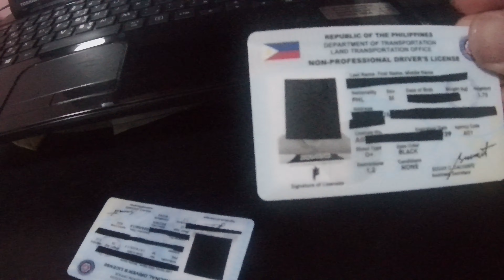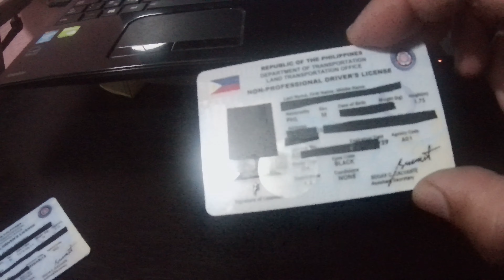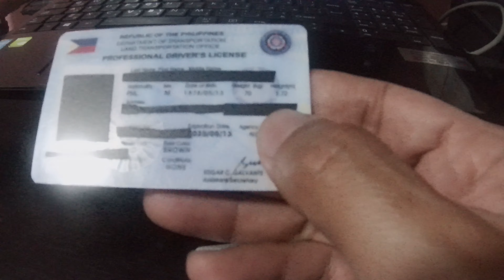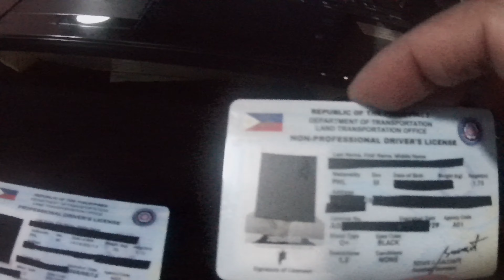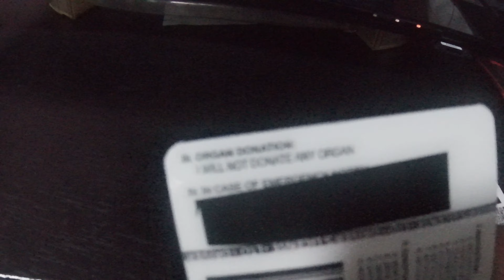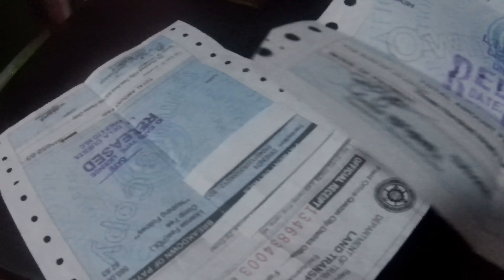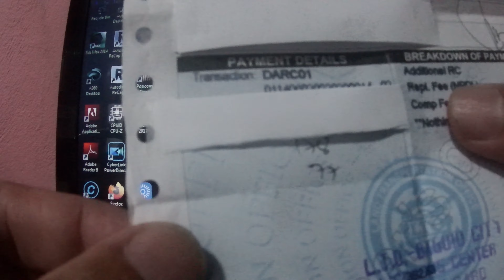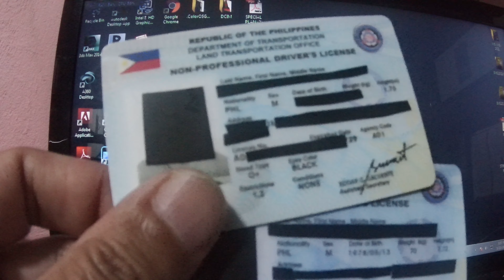LTO Driver's License Fake (mats mix 2)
Fake Driver's License from online transaction